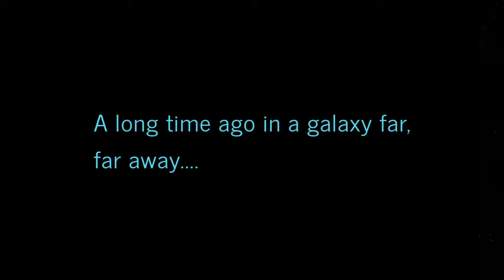Valentino Sassone Piano Concert 2019 at Key Biscayne Piano Academy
Valentino Sassone plays piano at the Key Biscayne Piano Academy Winter Concert the Star Wars Them. KeyBiscayne, Piano, Valentino Sassone, KeyBiscaynePianoAcademy, StarWars Theme.